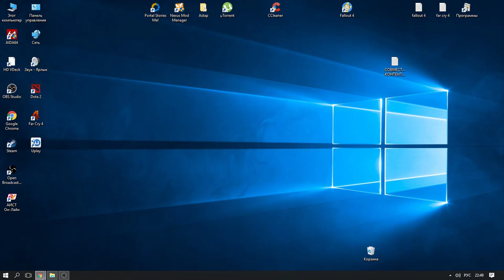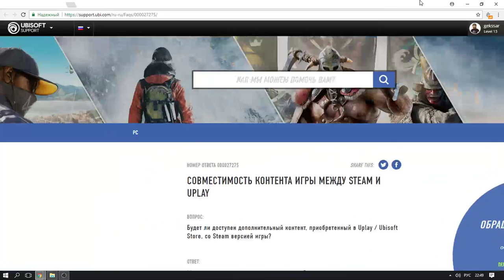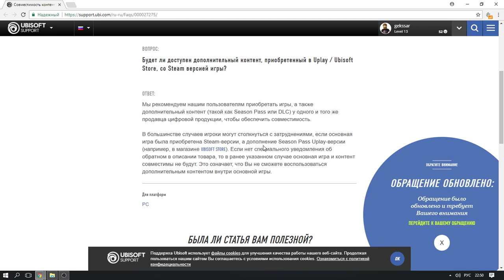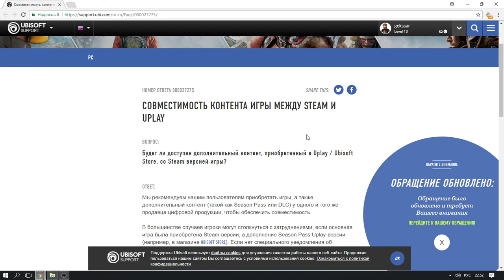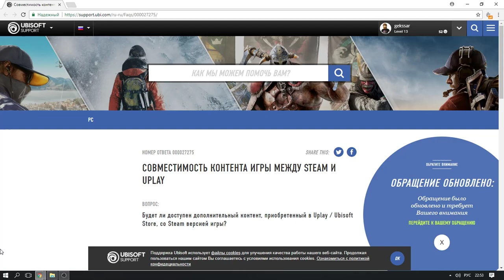СОВМЕСТИМОСТЬ КОНТЕНТА ИГРЫ МЕЖДУ STEAM И UPLAY ???